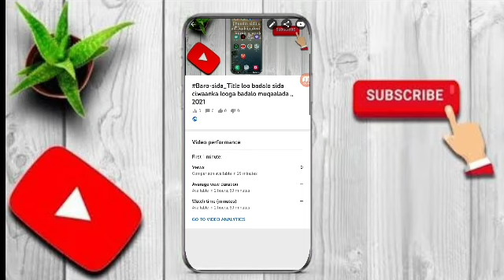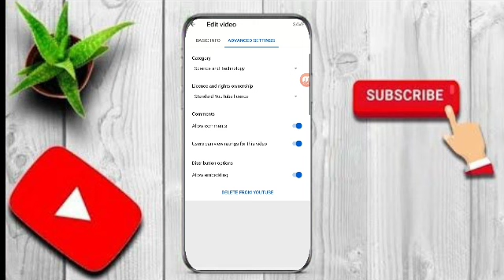Baro Sida loo masaxo muqaal youtube ka aad soo galisay (delete)